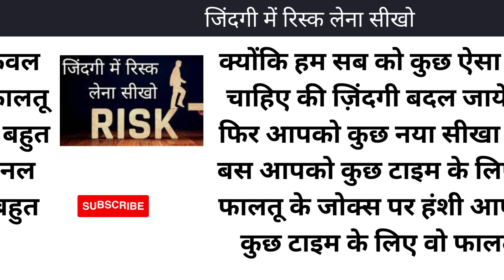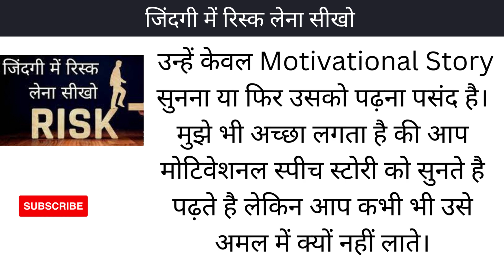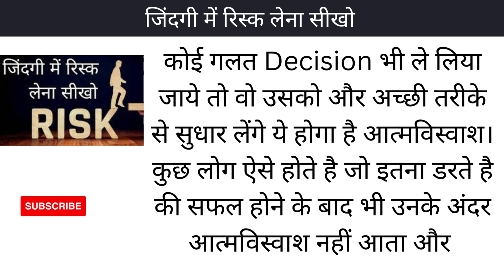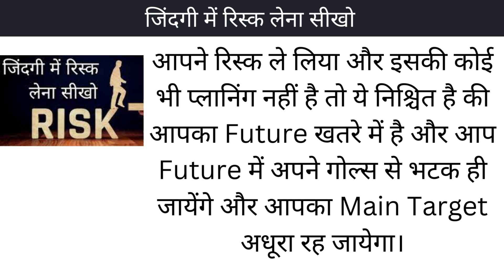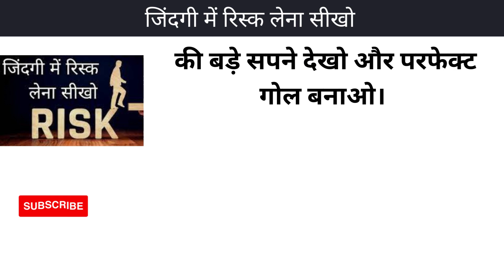जिंदगी में रिस्क लेना सीखो | Motivation Speech video | Inspiration Motivational video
tips for youth in hindi
success tips for youth
These 5 Bad Habits
आपकी जिंदगी खतरे में है
Motivational Video